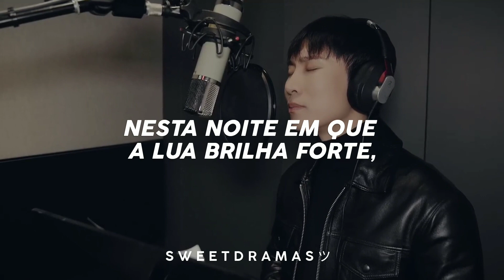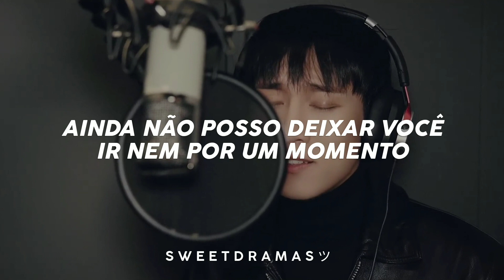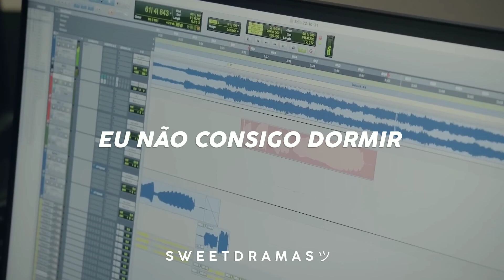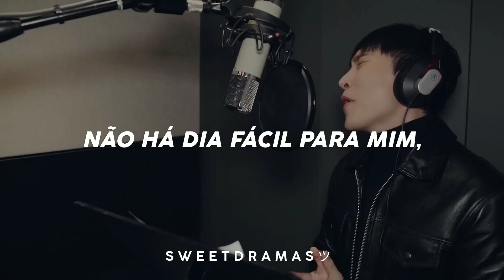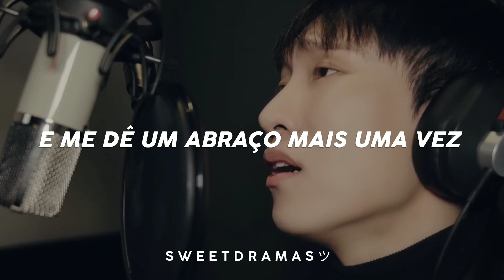[The Forbidden Marriage Ost Part 1] Seo Eun Kwang (BTOB) - How Can I Forget You |legendado/tradução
→ 💭 DORAMA: The Forbidden Marriage

• →VÍDEO DE FUNDO FEITO POR:

→ONDE POSSO ASSISTIR?: drama Fansubs(site ou app), telegram

→Tags ⤵

                                                 *. ε(´•᎑•`)っ♡⠀